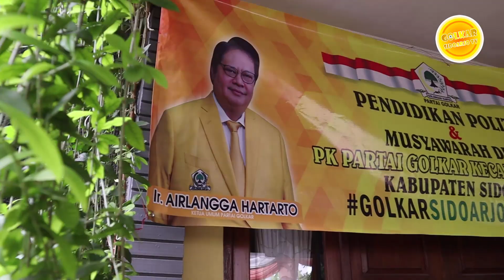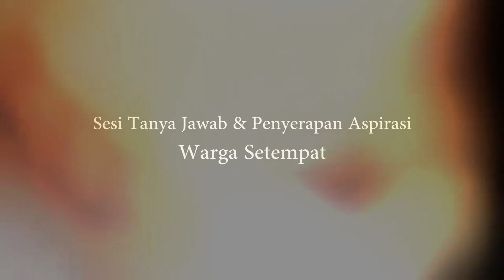Pendidikan Politik & Musyawarah Desa PK Partai GOLKAR Kecamatan Krian Kabupaten Sidoarjo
Selamat datang...
Ini adalah Channel YouTube Official DPD Partai Golkar Sidoarjo.

Sahabat Golkar, disini kalian bisa mendapatkan informasi mengenai kegiatan DPD Partai Golkar Sidoarjo. Kegiatan Kepartaian, Kegiatan Musyawarah, dan Podcast Golkar Sidoarjo Level Up.
Jangan lupa nyalakan lonceng notifikasi agar tidak ketinggalan informasi kegiatan mengenai DPD Partai Golkar Sidoarjo.

"Golkar Sidoarjo Level Up"